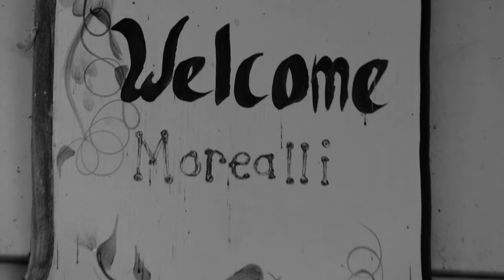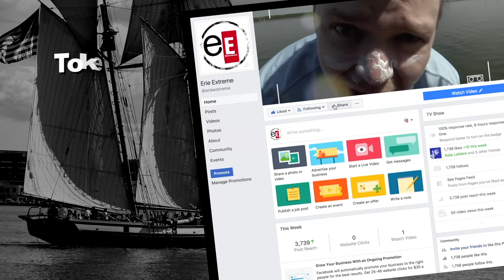Erie Extreme #56 | We need to find a complete stranger to cook our fish and serve us!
Thanks for stopping by the Erie Extreme channel!

Our first Challenge episode of Season 5 is a super tough one! We have to find a complete stranger to host us for dinner. The catch is we have to catch our dinner, and that stranger must fillet our catch, cook it, and serve it to our crew. This should be interesting.

And if you're interested in partnering with Erie Extreme in season 6, we have many opportunities, simply shoot us an email for more details

Our favorite band!

Follow Dave!